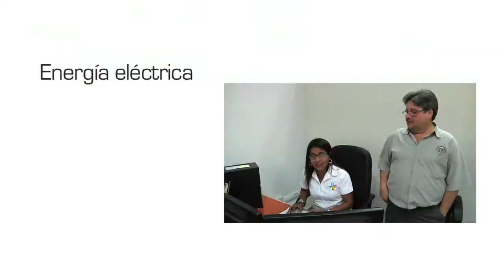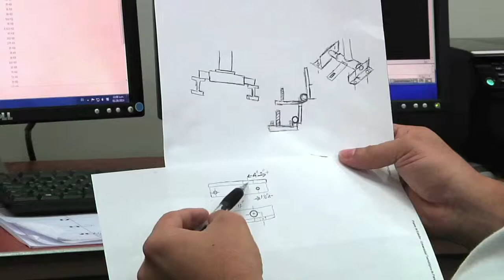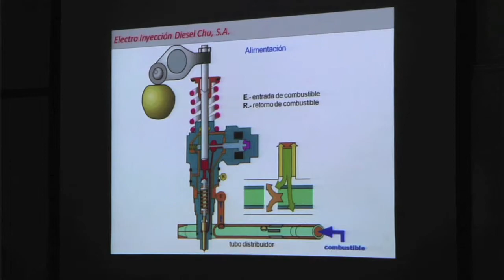Centro de la Investigación e Inovación Eléctrica y Mecánica de la Industria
Centro de la Investigación e Inovación Eléctrica y Mecánica de la Industria CINEMI